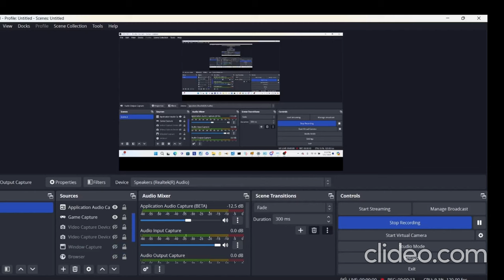wii sports in 8k testing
My specs:
GPU GeForce Nvidia RTX 4060
CPU AMD RYZEN 5 7000 SERIES 4GHZ
16 GB RAM
WINDOWS 11